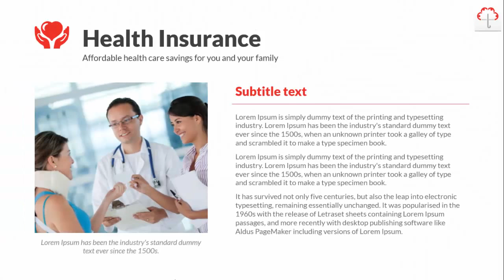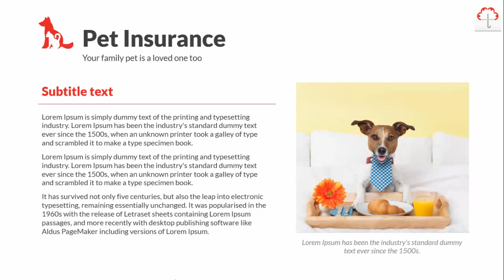Amazing Promotiona Insurance Video Template HD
Amazing Promotional Insurance Video Template HD
A sure sales booster to your company! Research tells that videos linked to a company boosts sales!

This professional, modern video template has a clean, engaging design with nice animations, transitions and custom icons.
All scenes can be easily edited and customised using Powerpoint.

Perfect for presenting a professional overview of an insurance company - this template is sure to win over potential customers & clients.

All from VideoShopPro-- Your One-Stop Video Shop To Success

Other awesome videos from VideoShopPro--Your One-Stop Video Shop To Success